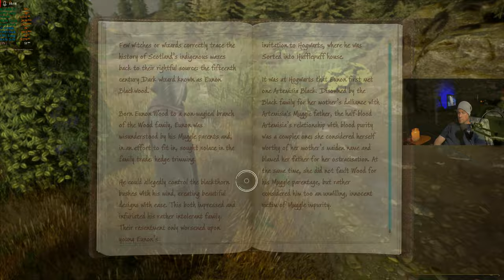Hogwarts Legacy - Random side quests and Astronomy Class